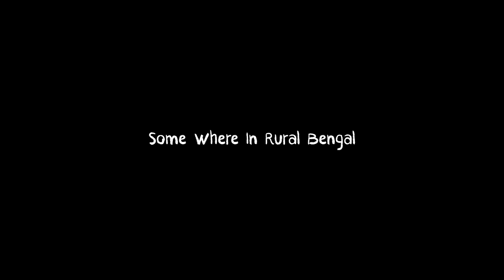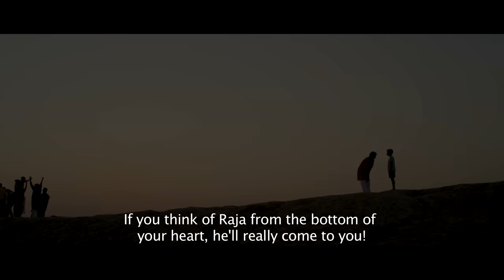PAKARAM | Official Trailer with Subtitle | Bengali Movie 2015 | A Film By Sankar Debnath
Film : PAKARAM
Starring : Sohom Moitra, Ritesh Biswas, Arindam Halder (Lama),  Bhaskar Banerjee, Anjana Basu, Subrata Dutta, Kamalika Banerjee, Chandan Ghosh, Sankar Debnath & Others...
Direction : Sankar Debnath
Story : Sankar Debnath
Screenplay : Sugata Sinha / Sankar Debnath
Produced by : Utpal Pal
D.O.P : Subhankar Bhar
Vocalist: Shan / Sujan / Amit / Bappa
Edit : Souvik Kundu.

Social Media promotion: Tollywood Talkies